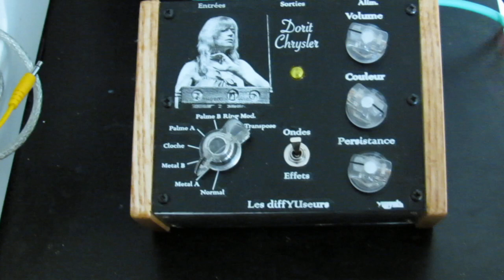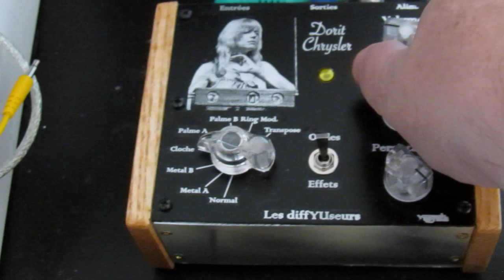Les DiffYUseurs - 1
This is a brief demo of an effect box I designed (based on Spin-Semiconductor FV-1 DSP) to recreate the Ondes Martenot diffusers. I designed the first version back in 2010 for Thomas Bloch (a famous Ondist) and that I revisited and improved in 2017 for Christine Ott (a famous Ondist as well).